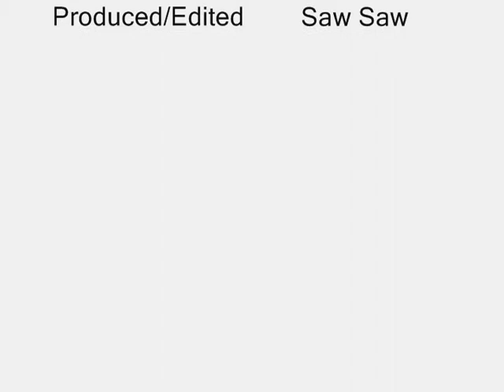Sparta-agh Interview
Are you ready America?